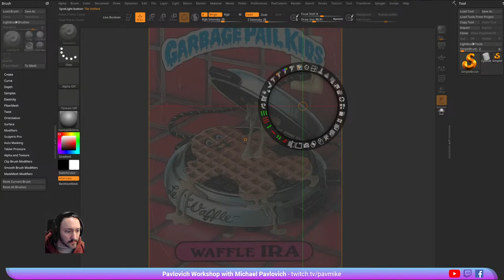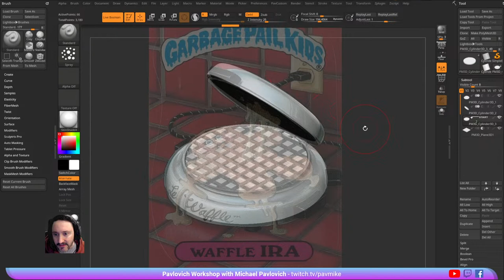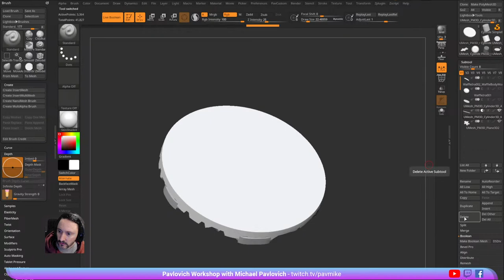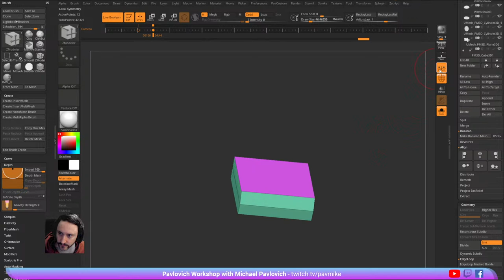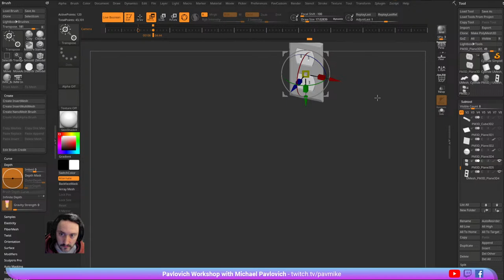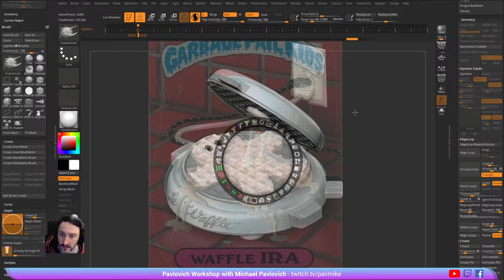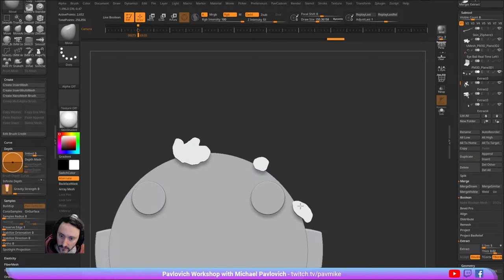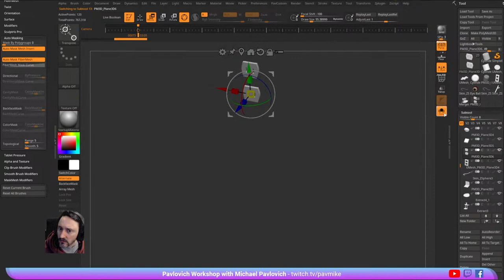Garbage Pail Kid Livestream P1, Waffle IRA (or Griddled GRETA), from scratch! Booleans & Goop!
0:00 - Intro
0:30 - Spotlight Reference
2:30 - Waffle Maker Casing
5:00 - Waffle Maker Lid
14:00 - Waffle Pattern
22:00 - Waffle Boolean
26:00 - Waffle Body Blockout
34:30 - Waffle Body Boolean
42:15 - Handles
54:09 - Waffle Maker Feet
1:00:00 - Floor and Walls
1:03:44 - Outlet
1:21:30 - Cord
1:26:30 - Eyeballs
1:37:51 - Goo Splat Drip Blobs
1:48:21 - Extract Splat Blobs
2:10:16 - Mask Extract Brush Splat Goop
2:11:05 - Waffle Face